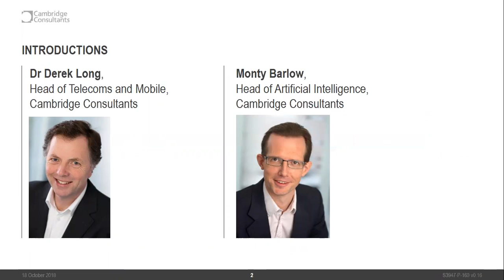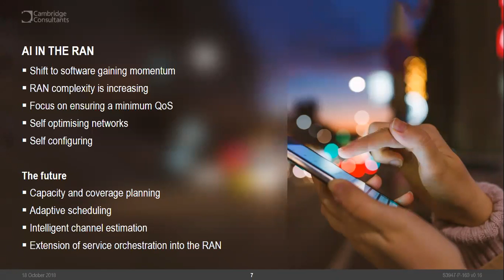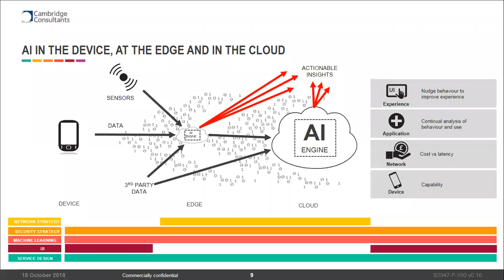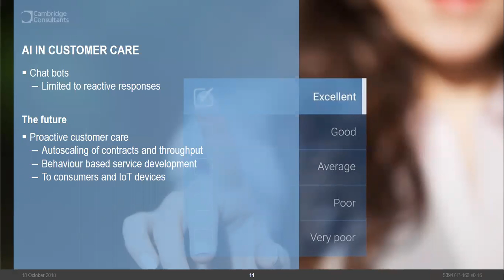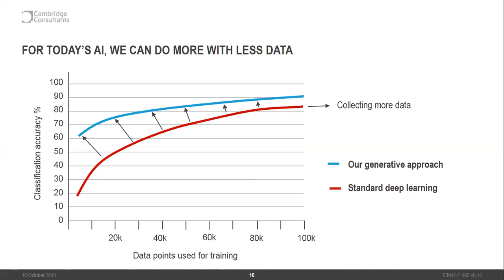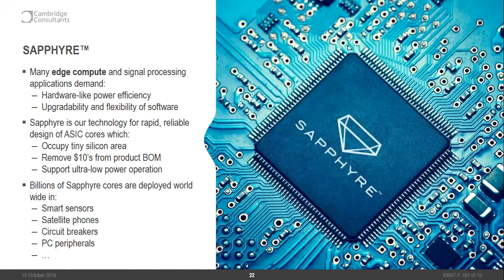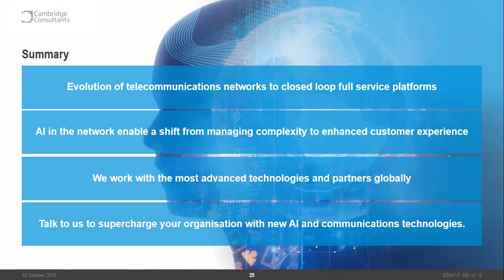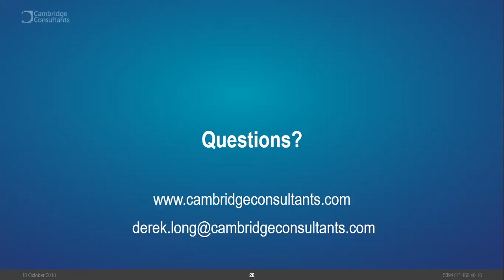Cambridge Consultants webinar: How AI will transform telecoms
AI and machine learning will impact every aspect of telecommunications - neither hype or concerns should be ignored.

The fact the sector is highly digitalised and driven by strong competition will result in it being an AI pioneer, driving significant value across the supply chain.

Join the webinar to hear AI experts discuss:

*New opportunities in AI – the machine learning techniques that are redefining the art of the possible and how these can be leveraged

*Managing the data explosion - how AI can extract new levels of intelligence from big data, bringing unprecedented value for carriers and their customers

*Improving infrastructure efficiency - how AI can learn traffic patterns, dynamically serve QoS and maximise network resources

*Revolutionizing customer care - how AI can proactively resolve pain points and provide more personalise customer offers

Presenters:
James Blackman, Editor, Enterprise IoT Insights
Monty Barlow, Head of AI, Cambridge Consultants
Dr. Derek Long, Head of Telecoms and Mobile, Cambridge Consultants